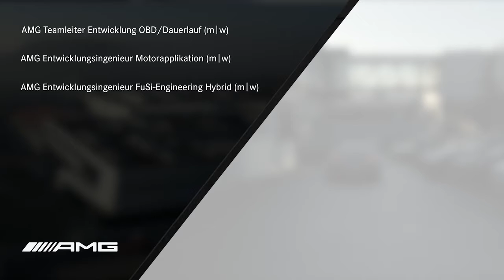Arbeiten in der Powertrainentwicklung bei AMG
Erhaltet exklusive Einblicke in die Powertrainentwicklung bei Mercedes-AMG. Unsere Mitarbeiter zeigen euch direkt am Standort in Affalterbach, wo sie arbeiten und erzählen euch, wie sie bei AMG angefangen haben. Shift up. Join us.